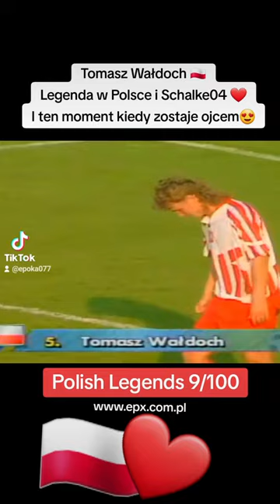Polish Legends 9/100 Tomasz Wałdoch - legenda Reprezentacji Polski i Schalke 04 - i ten moment ...